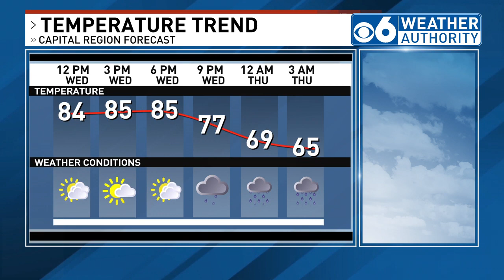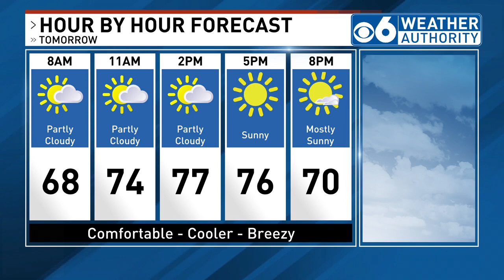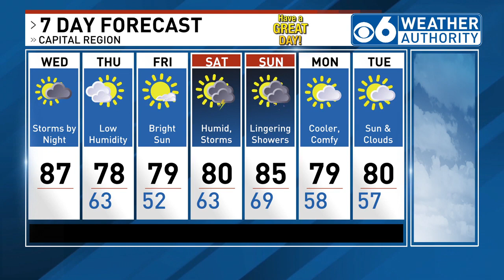Sam Coplin 6/26/24 Noon Weather Forecast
A warm but mainly dry day today before we bring those shower/storm chances back into the area for tonight. A few storms can be strong.